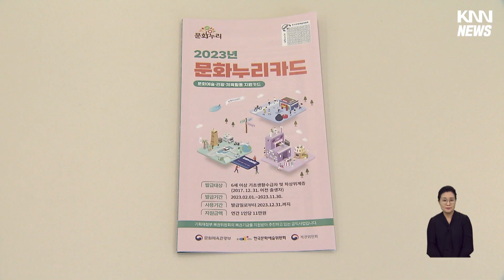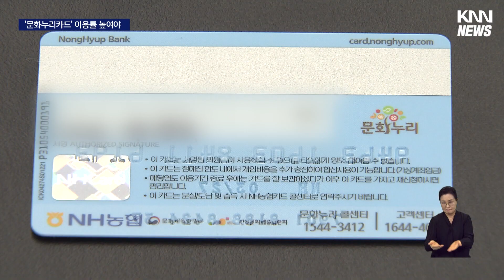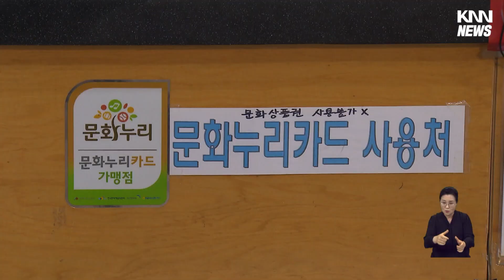문화소외계층 위한 '문화누리카드' 사용률 저조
[앵커]
저소득층에게 여가활동이 가능하도록 일정금액을 지원해주는 '문화누리카드'라는 것이 있습니다.

영화나 스포츠 관람, 책을 볼수있도록 1년에 11만원씩 선불카드로 지원하는데요.

제도 시행 10년째이지만, 아직도 모르는 사람이 많아 취지를 살리지 못하고 있습니다.

[기자]

기초생활수급자 등에게 선불카드 형태로 11만원씩 지급되는 문화누리카드!

김 모씨는 가족 한명당 11만원씩 올해 33만원을 문화누리카드로 쓸수 있습니다.

하지만 가맹점 부족으로, 불편을 겪을 때가 많습니다.

{김 모씨/문화누리카드 이용자/"문화누리카드 사용이 되는 곳이 있고 안되는 곳이 있거든요. 많이 헷깔려 하시는 분들도 있어요. 저같은 경우 홈페이지에 사용처를 조회를 해보고 들어가거든요. 그런데 나이드신분들은 그렇게 하기가 힘드니까."}

지난해보다 예산이 늘어 올해 부산에서 사용가능한 문화누리카드는 23만여장!

그러나 재발급을 포함해 문화누리카드 발급률은 부산 78%, 경남 74%에 그치고 있습니다.

예산대비 이용률도 현재 16%에 불과합니다.

{백승환/문화누리카드 가맹점 대표/"11만원이면 부산의 다양한 관광지, 먹거리, 문화생활을 즐길수 있는데 가맹점들이 적극적으로 주민센터를 방문해서 함께 소통하는 자리나 찾아가는 서비스를 통해서 많은 개선이 이뤄져야한다고 생각합니다."}

특히 지난해 부산의 문화누리카드 전체 이용률은 77%에 그쳤고, 나머지 23%는 지역에서 사용되지 않고 반납됐습니다.

올해 말까지 사용하지 않는 지원금은 모두 국고로 자동 전환됩니다.

기초생활수급자, 차상위계층의 63% 이상이 50대 이상 고령층인 것도 이용률이 낮은 한 원인입니다.

{김영숙/부산문화재단 생활문화본부 문화공유팀/"(지난해부터 예산이 더 늘었지만) 본인이 대상자인지 몰라서 아직 신청을 못한 부분이 있어서 그만큼 활용을 못한 부분이 있었습니다. 올해부터는 문화누리카드를 더 알리기 위해서 주민센터에 안내 배너를배부를 해서."}

지원금을 유인책 삼아 문화향유 기회를 늘리겠다는 취지인 문화누리카드!

문화누리카드 사용 확대를 위해서는 고령층과 거동이 불편한 대상자 맞춤형 사용처 확대 등 개선책 마련이 필요합니다.